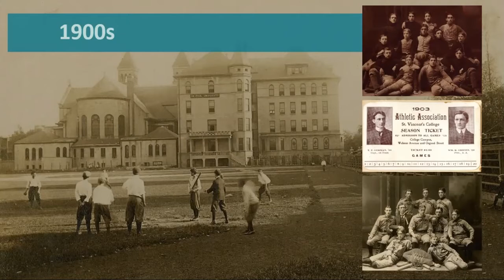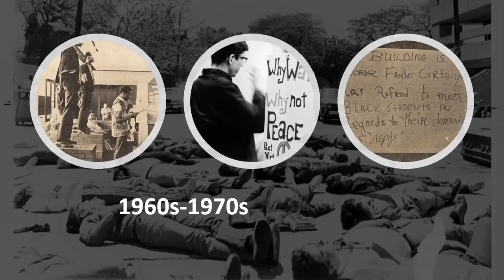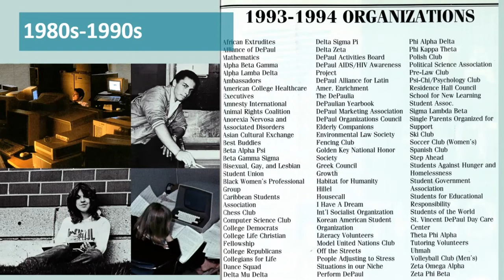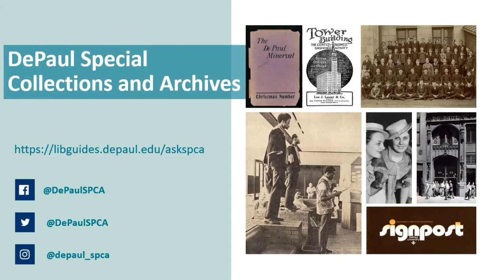Student Life & Culture Through the Years | A presentation by DePaul Special Collections and Archives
This special Alumni & Family Weekend 2021 presentation charts changes in student culture over the course of nearly 125 years at DePaul with the guidance of archival images and expertise sourced by university archivist Brittan Nannenga.

Check out the full schedule of events and register for Alumni & Family Weekend